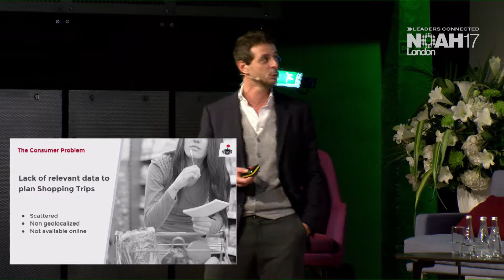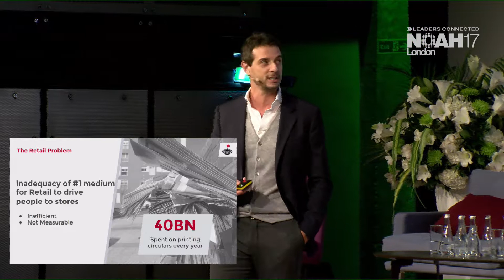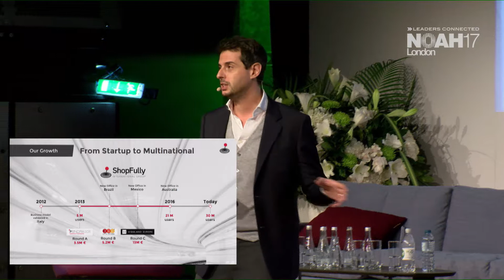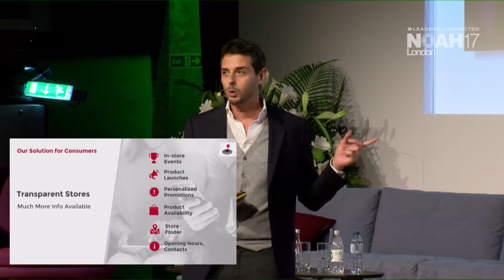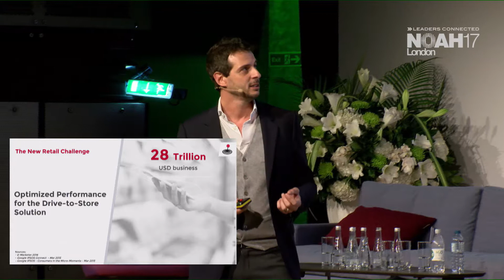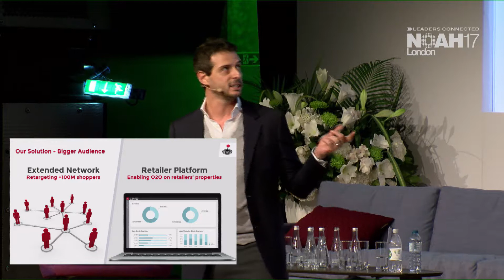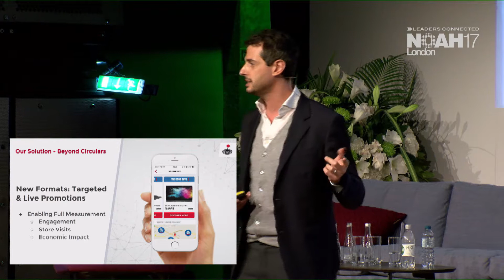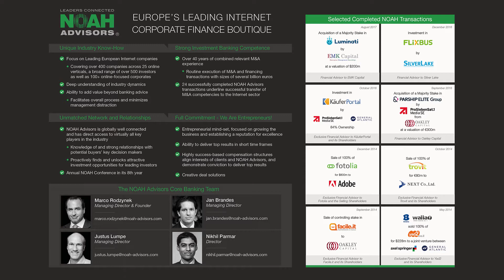Stefano Portu, Shopfully Group - NOAH17 London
Company Presentation by Stefano Portu, Co-Founder & CEO of Shopfully Group at the NOAH Conference 2017 in London, Old Billingsgate 2-3 November 2017.